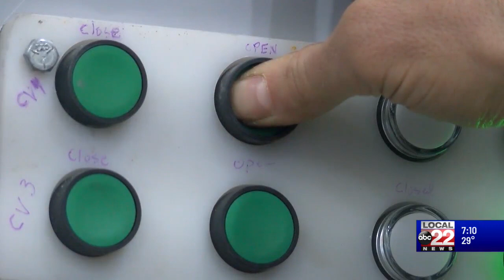A look at the snowmaking process at Cochran's Ski Area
Every year, Cochran's uses 500 gallons of water a minute, and up to 18 million gallons a year.